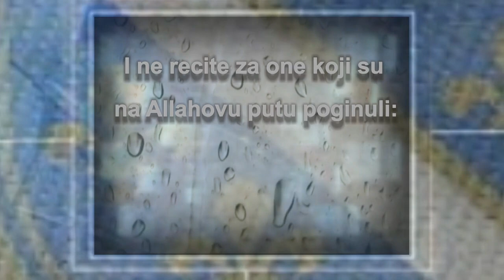Heroji Podrinja - sjećanje na Semira Imširovića (Zvornik)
Semir Imširović rođen je na Kučić Kuli - opština Zvornik. Bio je komadant IDG "Kobre".